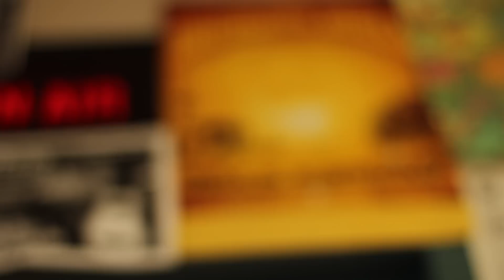George MacKenzie- Our Father's Sons- Live at Caper Radio